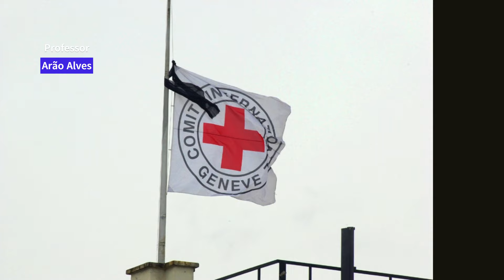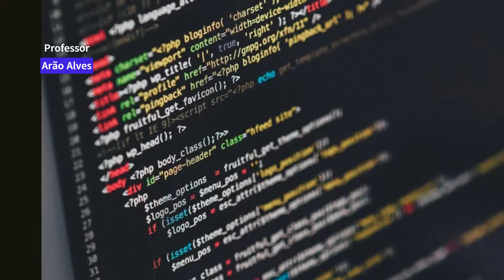OTAN está se preparando para a Guerra contra Nós, diz, Putin Drones Russos atingem Kharkiv e Dnipro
Neste vídeo, exploramos duas das questões geopolíticas mais urgentes do momento: a intensificação da disputa entre os EUA e a China pelo controle do TikTok e as implicações globais da nova lei marcial na Ucrânia. Descubra como essas e outras situações  impactam a diplomacia internacional e a geopolítica, e o que isso pode significar para o futuro global.

CONHEÇA MEUS CURSOS:
1- Cursos de Nível Médio

2- Cursos de Nível Superior